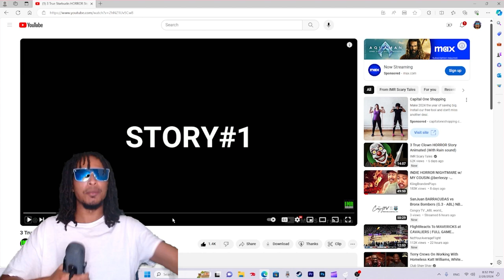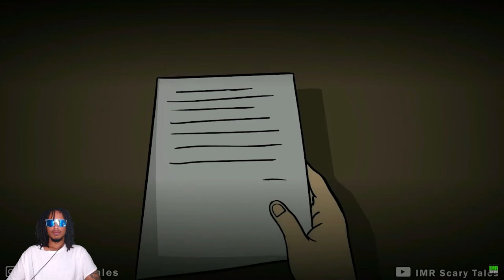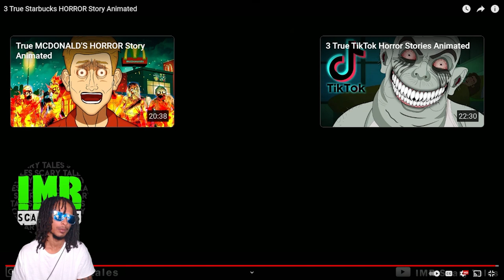3 True Starbucks HORROR Story Animated...Reaction